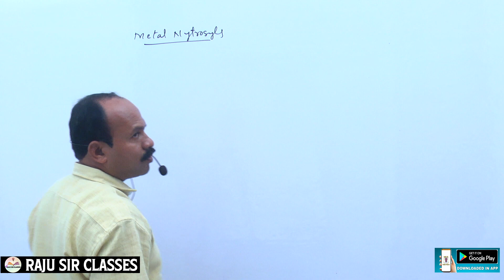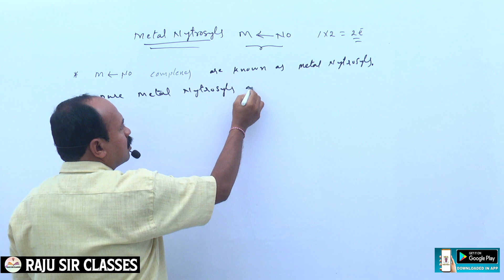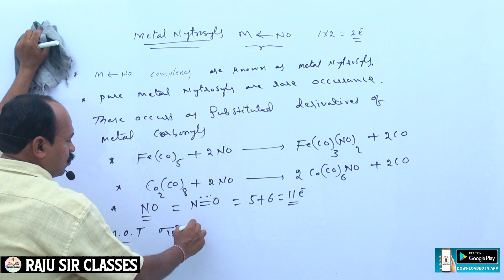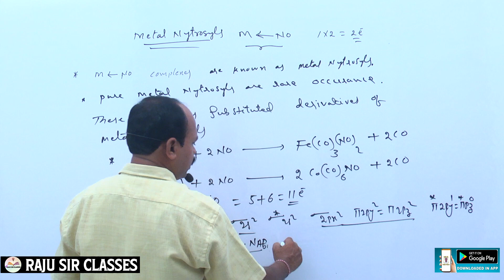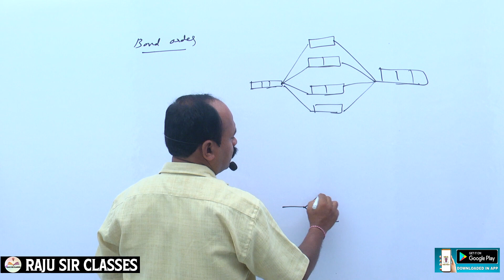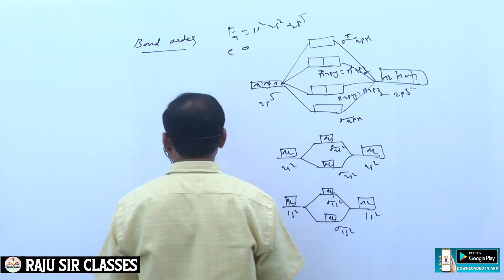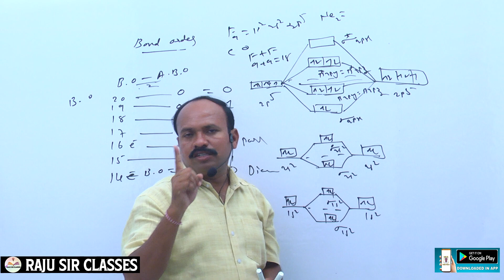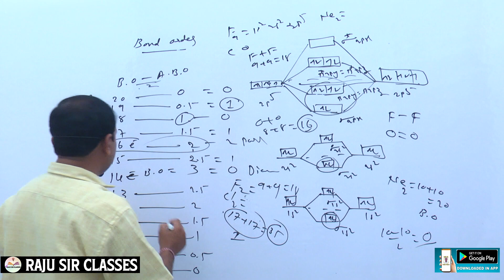JL CHEMISTRY METAL NYTROSYLS PART 1 || Junior Lecture|| TSPSC || Raju Sir Classes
JL CHEMISTRY | IChemistry Syllabus || Junior Lecture|| TSPSC || Raju Sir Classes tspscnewupdates tspsc #prelims

JL CHEMISTRY
J.L CHEMISTRY
D.L CHEMISTRY
DL CHEMISTRY
PL CHEMISTRY
P.L CHEMISTRY
 INTER CHEMISTRY
DEGREE CHEMISTRY
NEET CHEMISTRY
 EAMCET CHESTRY
IIT CHEMISTRY
IIT FOUNDATION CHEMISTRY
CHEMISTRY FUNDAMENTAL
FUNDAMENTAL CHEMISTRY
TSPSC CHEMISTRY
CHEMISTRY TSPSC
APPSC CHEMISTRY
CHEMISTRY APPSC
GURUKUL JL
GURUKUL DL
GURUKUL DL CMISTRY
MSC CHEMISTRY
MSC CHEMISTRY ENTRANCE
CHEMISTRY TECHNIQUE
TSPSC ARABIC
TSPSC JL ARABIC
ARABIC
TSPSC JL BOTANY
TSPSC BOTANY
 BOTANY LECTURERS
TSPSC JUNIORLECTURERS
JL ARABIC
 JL BOTANY
JL CHEMISTRY
TSPSC CIVICS
 JL CIVICS
JL COMMERCE
TSPSC COMMERCE
JL ECONOMICS
TSPSC ECONOMICS
JL ENGLISH
TSPSC ENGLISH
 JL FRENCH
TSPSC FRENCH
JL HINDI
TSPSC HINDI
JL HISTORY
 TSPSC HISTORY
 JL MATHS
JL MATHEMATICS
TSPSC MATHS
TSPSC MATHEMATICS
JL PHYSICS
TSPSC PHYSICS
JL SANSKRIT
TSPSC SANSKRIT
JL TELUGU
TSPSC TELUGU
 TSPSC URDU
JL URDU
 JL ZOOLOGY
TSPSC ZOOLOGY.
GURUKUL TGT
GURUKUL PGT
GURUKUL PHYSICAL SCIENCE
 GURUKUL BIOLOGY
TGT HINDI
 PGT HINDI
PGT TELUGHU
TGT TELUGHU
PGT SOCIAL
TGT SOCIAL
 ALL GURUKUL EXAMS
 PGT MATHS
TGT MATHS
PGT ENGLISH
TGT ENGLISH